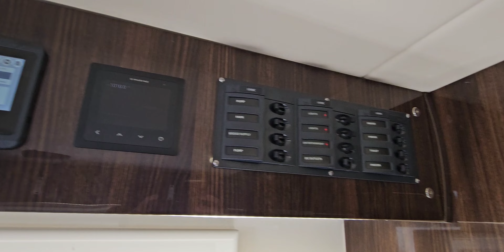SLRV ComMANder 8x8 full tour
A quick walk-thru of the famous double-decker SLRV ComMANder 8x8